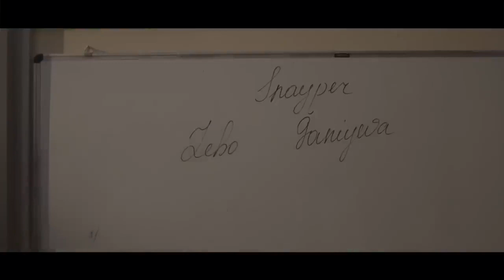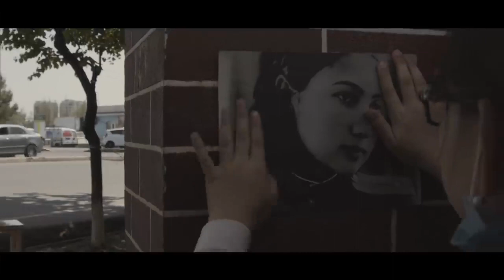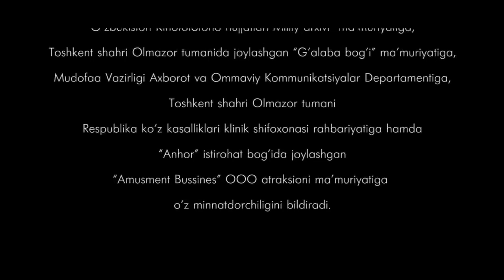Hamid Olimjon va Zulfiya nomidagi ijod maktabi o‘quvchisi hujjatli filmda filmda rol ijro etdi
Prezident taʼlim muassasalari agentligi tizimidagi Hamid Olimjon va Zulfiya nomidagi ijod maktabi o‘quvchisi  hujjatli filmda filmda rol ijro etdi.

Zebo G‘aniyevaning ijod va hayot yo‘liga bag‘ishlangan “Snayper” nomli filmda 7-sinf o‘quvchisi Nigina Abduazizova  rol ijro etdi.

Ma'lumot uchun, Zebo G‘aniyeva 1923-yilning 20-avgustida tug‘ilgan. Urush boshlanganda Zebo 16-yoshda bo‘lib, u urush davomida 129 fashistni yo‘q qilgan.

Uzoq va mazmunli umr ko‘rgan Zebo G‘aniyeva 2010-yilda vafot etgan.